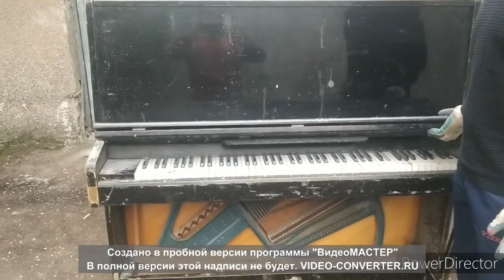Пианино ичида нима борлигини биласизми? БИЛМАСАНГИЗ ВИДЕОНИ ТЕЗ КУРИНГ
pianino hard DVD-RW larni kualda bilan urib video sekinlawtirilgan juda ham qiziq KANALGA OBUNA BOLISHNI UNUTMANG